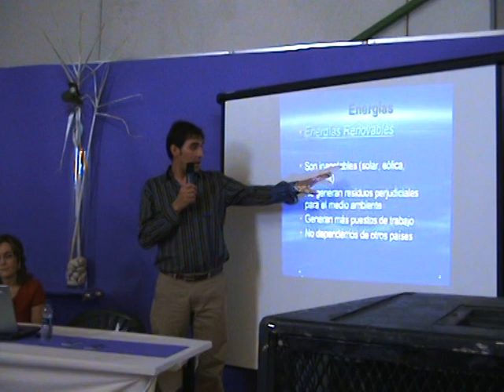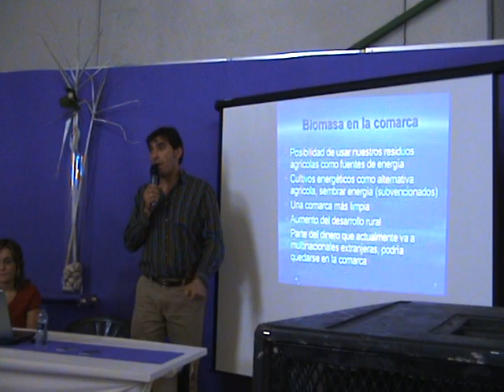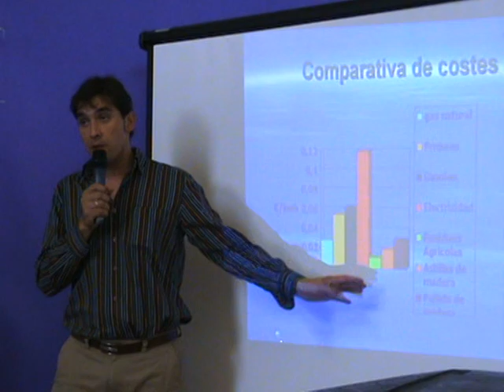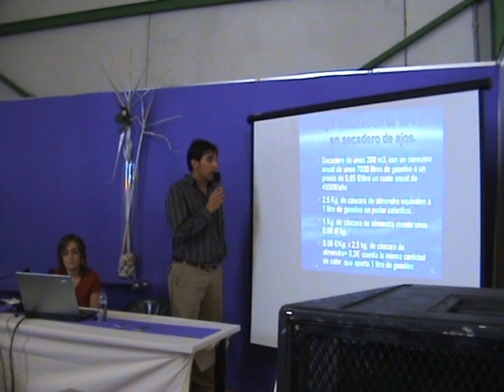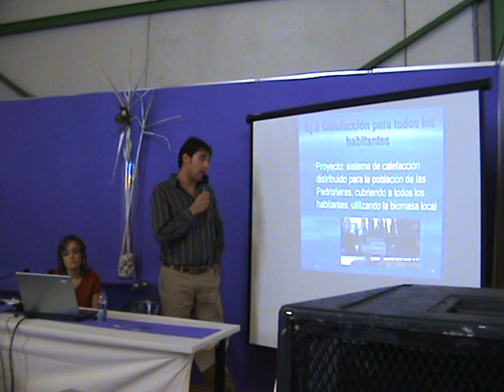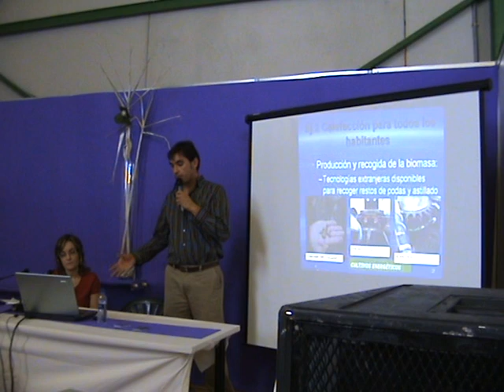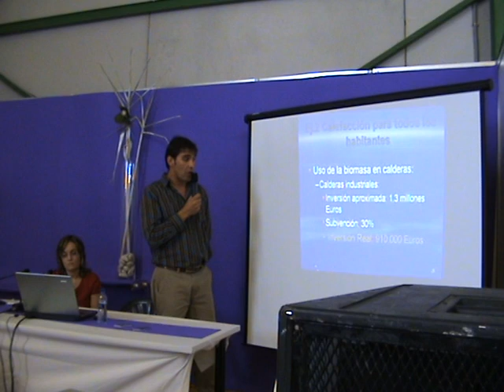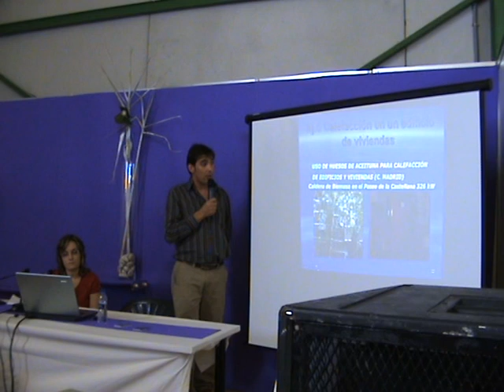Ponencia Luis Pacheco (Ecofricalia) FIDA 2007. Biomasa como sustituto del gasoleo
El gerente de Ecofricalia, Luis Pacheco, en una de sus primeras ponencias sobre las ventajas en el uso de la biomasa frente a los combustibles fósiles durante la Feria Internacional del Ajo 2007